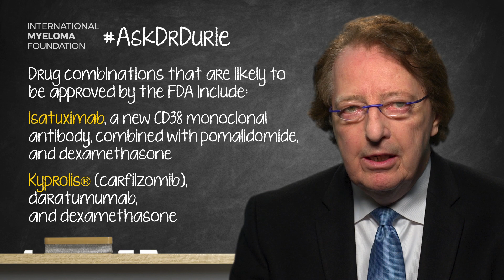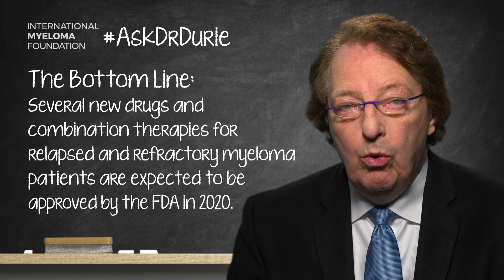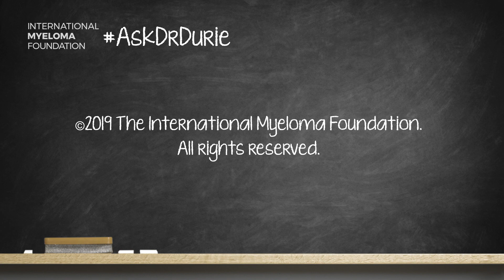What new drug options will be available for patients with relapsed and refractory myeloma in 2020?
In this week’s video, IMF Chairman of the Board Dr. Brian G.M. Durie covers the potential FDA approvals of such agents as belantamab mafodotin, bb2121, a new isatuximab combination, a new Kyprolis® combination, melflufen, and venetoclax.

THE BOTTOM LINE: Several new drugs and combination therapies for relapsed and refractory myeloma patients are expected to be approved by the FDA in 2020.

Category
Nonprofits & Activism
License